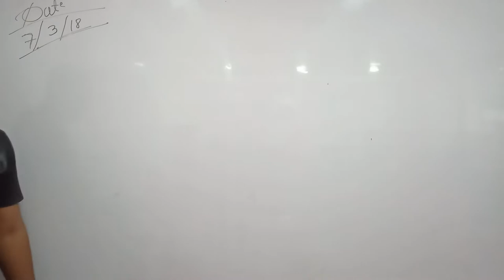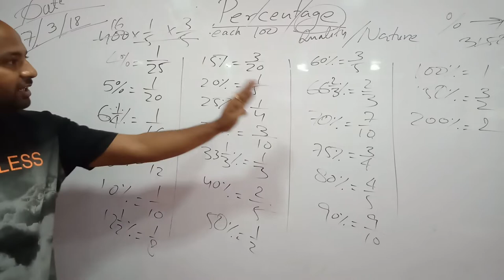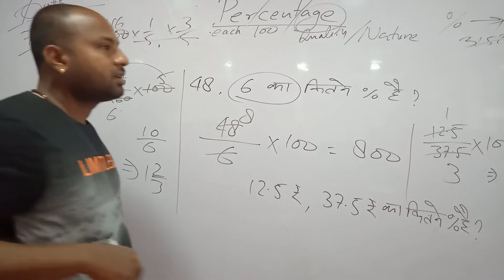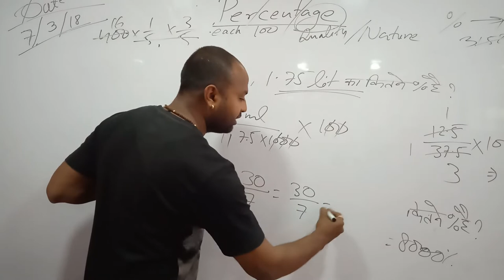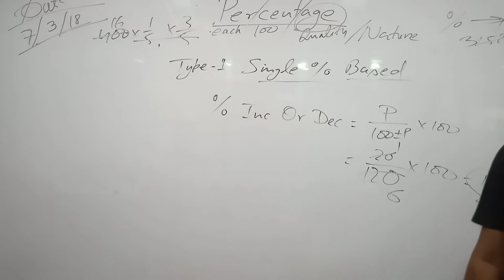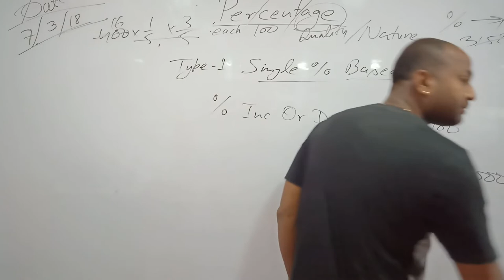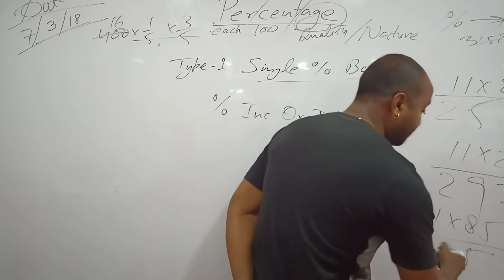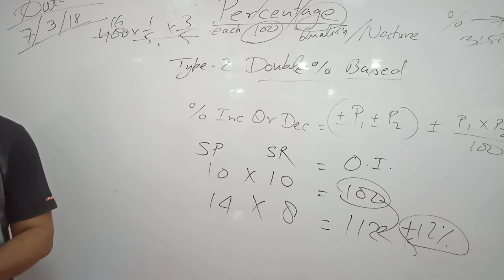PERCENTAGE UPSSSC CLASS 01 COMPRESSED